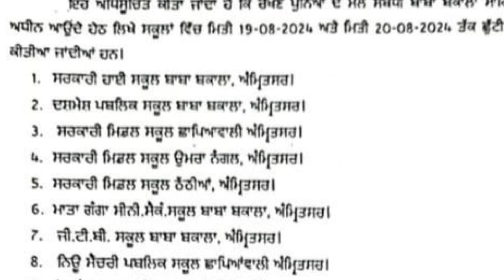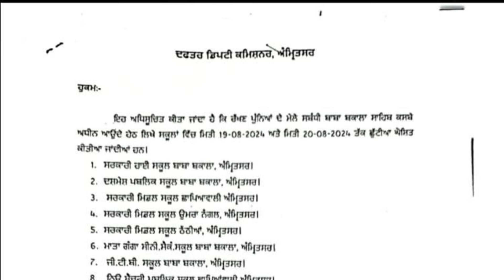Holiday News | Punjab School News Today | Pseb News Today